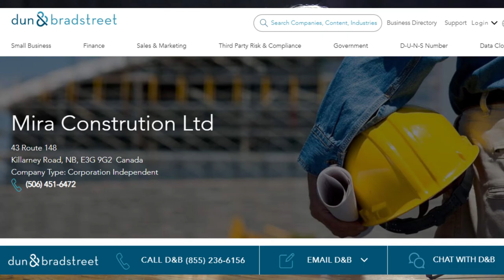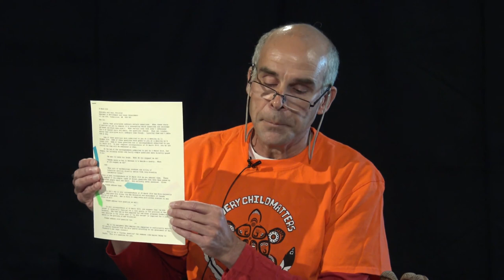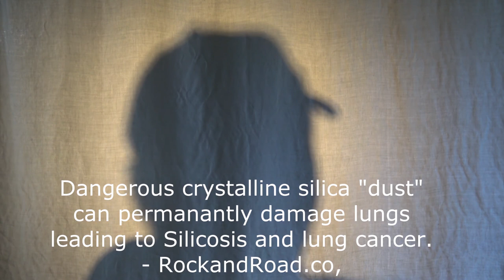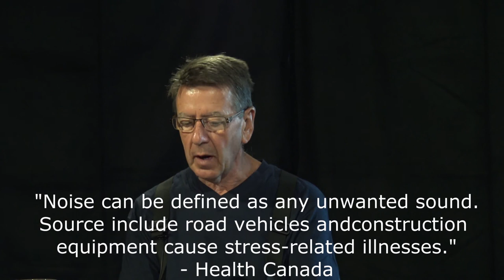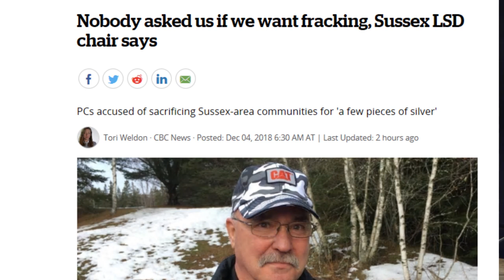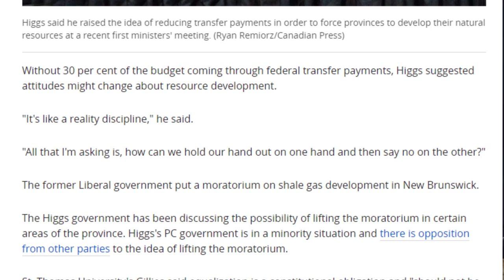Political moral corruption on Mira quarry destroys peoples lives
How is it possible for so many politicians and civil servants to protect a quarry approved through "suspicious" circumstances, and not protect the people, the community, the aquifer, and the environmentally protected watershed and species. If this can happen with a quarry outside of Fredericton, then it can happen with the Sisson mine, fracking and much more. Pay attention people ... New Brunswick is at grave risk!